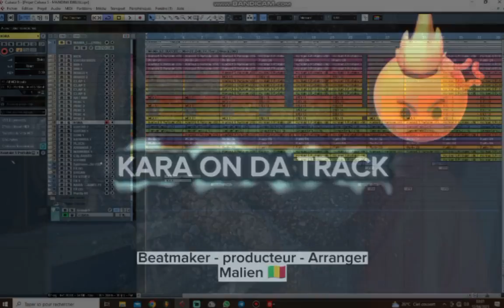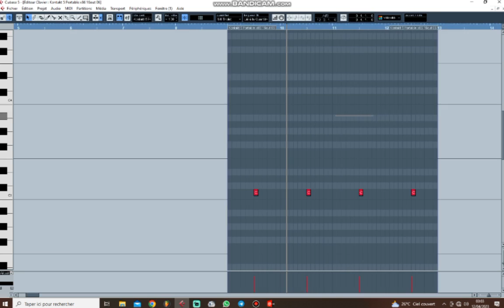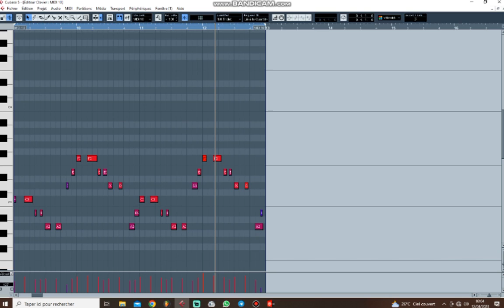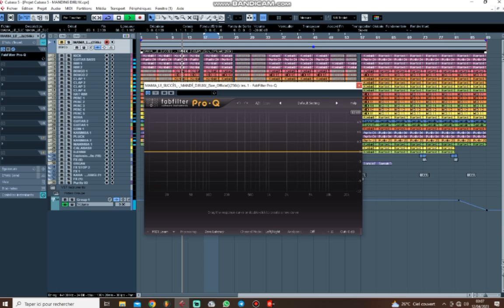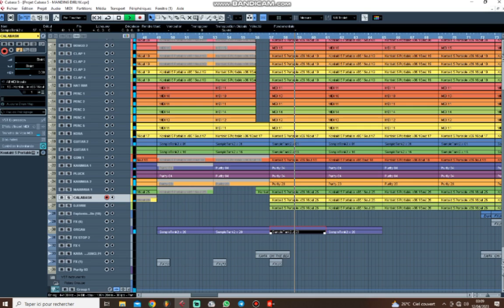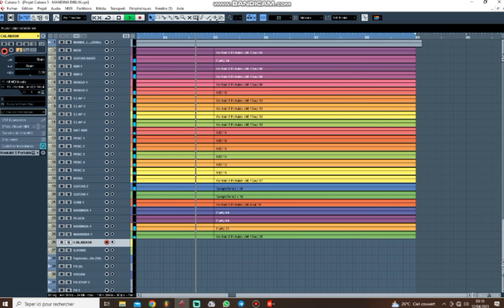COMMENT FAIRE L'INSTRUMENT DE MAMA LE SUCCÈS ( MANDING DJELIW ) CUBASE 5 2023 By kara on da track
1 - C'est possible d'acheter les différentes pistes du projet : ( 25.000 fcfa ) ça ne sera op supprimer sur youtube 👌👌👌 sans discussion

2 - Avoir les différentes pistes + Flp du Projet et sa sera supprimée sur youtube ✅✅✅ ( 50.000 )  sans discussion 🎼🎼🎼 Artiste : @mamalesuccesofficiel8150
Titre     : Manding djeliw
Prod     : By kara on da track
Mixe and mastering : Kara on da track
Pays : Mali 🇲🇱
Quartier : Dialakorodji
En cas de besoin de projet 🎼

Pour avoir cet instrument piste par piste c'est disponible , mais c'est payant !!!
J'en ai plein d'instru comme ( AFRO MANDINGUE - AFRO BEAT - AMAPIANO - TRAP - DRILL - DANCHALL ETC... )

En cas de collaboration sur un instru , j'suis disponible 👈 !

Ensemble ont peut 😇

HASTAG